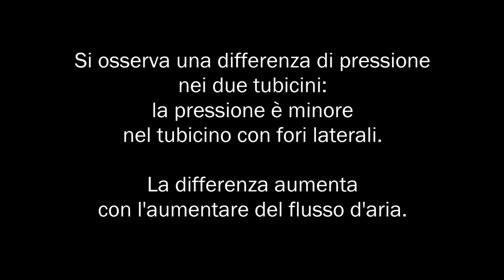F05 - Tubo di Pitot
Studio della velocità di un fluido.

Procedimento:
Si utilizza un tubo di Pitot composto da due tubicini adiacenti, uno aperto e l’altro chiuso all’estremità ma con forellini laterali. Un flusso d’aria compressa viene emesso verso le estremità del tubo di Pitot e viene misurata la differenza di pressione nei due tubi tramite un manometro a U.

Osservazioni:
Si osserva una pressione maggiore nel tubicino con forellini laterali, in cui la velocità dell’aria è tangente al tubo. La differenza di pressione nei due tubi è proporzionale al quadrato della velocità dell’aria. Uno strumento di questo tipo viene utilizzato per misurare la velocità degli aerei.

In collaborazione con:
- Stefania Lippiello